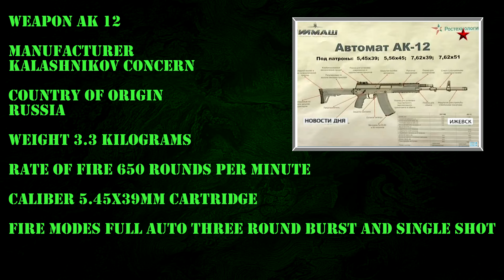Video Game Weapons in History : AK 12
Welcome to the Historical Review of the AK-12. Detailing the weapons when the weapon was made. Who are the users, what kind of Vodka it drinks.  Could this be Russia's new firearm of the modern age or will it fail to meet the requirements of Russian Military.

Den Facebook: Http:/Facebook.com/doubleedgednation